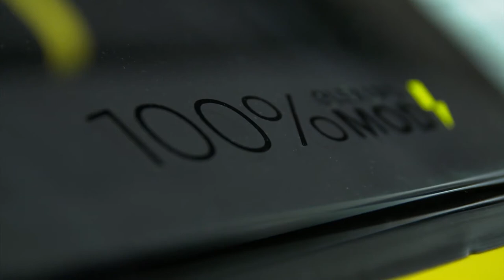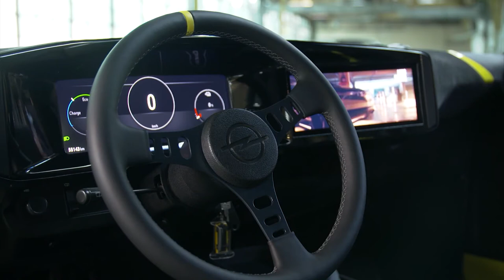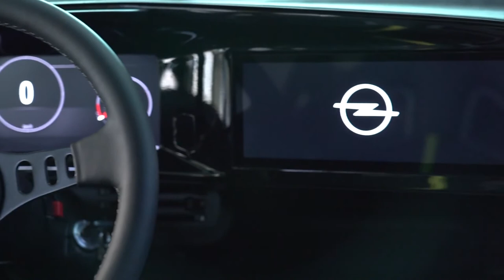New 2022 Opel Manta GSe ElektroMOD Full Revealed First look, Exterior & Interior in detail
aboutcarstv New 2022 Opel Manta GSe ElektroMOD Full Revealed First look, Exterior & Interior in detail
New Opel Manta GSe ElektroMOD 2022 detailed video review and description.
The Opel Manta GSe ElektroMOD reflects the fascination of a growing fan community that transforms classic cars like the Manta into so-called RestoMods with modern technologies and new design. The purely battery-electric Manta is as sporty as a genuine Opel GSe and proudly displays its ambitions in its name – ElektroMOD. MOD stands for change, for technical and stylistic MODifications as well as a MODern sustainable lifestyle.
That is why the four-cylinder engine under the Opel-iconic black bonnet makes way for an electric motor with 108 kW/147 hp. The “e” in GSe now stands for electrification. This makes the new GSe the most powerful Manta A ever built by Opel ex-works. In 1974 and 1975, the Manta GT/E was the first generation’s powerhouse model with 77 kW/105 hp. The 2021 electric Manta delivers maximum torque of 255 Nm from a standstill. Now the driver has the choice of manually shifting the original four-speed gearbox or simply engaging fourth gear and then driving automatically; power is always transmitted to the rear wheels. The Manta thus remains a classic sports car – with an innovative, modernised drivetrain.
The lithium-ion battery has a capacity of 31 kWh, allowing an average range of around 200 kilometres1. As with the production Opel Corsa-e and Opel Mokka-e, the Manta GSe can also recover braking energy and store it in the battery. Regular charging takes place via a 9.0 kW on-board charger for single-phase and three-phase AC charging. This means it takes just under four hours to fully charge the Manta battery.
Visually, the Manta GSe features the new Opel face. While the Manta A was the inspiration for the Opel Vizor of the Mokka and Crossland, the ElektroMOD now has the Opel Pixel-Vizor stretched across the entire width of the vehicle. The Manta GSe can communicate with its environment across the entire surface of this LED screen. “My German heart has been ELEKTRified” is written across the new front. “I am on a zero e-mission”, the GSe explains and in the next moment shows the silhouette of a Manta ray gliding over the Pixel-Vizor. LED technology is also used in the integrated daytime running lamps, the main headlamps and the strikingly three-dimensional taillights.
The neon yellow paintwork matches the recently updated Opel CI and frames the signature black bonnet in a vibrant contrast. The wheelarches now house specially designed 17-inch light alloy wheels from Ronal, with 195/40 R17 tyres at the front and 205/40 R17 at the rear. The boot proudly displays “Manta” in the new, modern Opel script. The chrome fender trims of the original have disappeared – as was the case back then with many tuning and racing cars from Irmscher and Co.